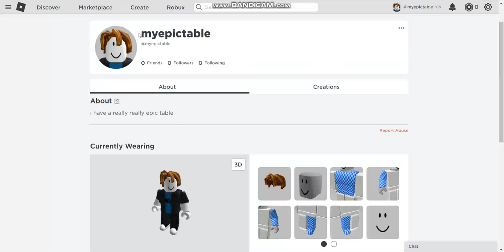i took a cool name